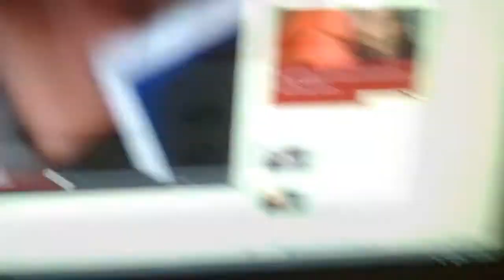IS SHE LOOKING AT ME!!! (Vlog - 100)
Got a couple more shout outs today which were awesome!!! Then headed over to Nicole's and went out to St. Armand's Circle in Sarasota with her!!! :-)

(Vlog - 100)

Daily Vlog Vlogging Vlogger Video Blog Diary Couple One Year "Aaron Is On TV" Internet Killed Television CTFxC Charles Trippy Alli Speed Bradenton Sarasota Lakewood Ranch Manatee Florida Starbucks St Armands Circle Key Aston Martin Dating Cute Girl Hot Sexy Babe Chick Lido Beach